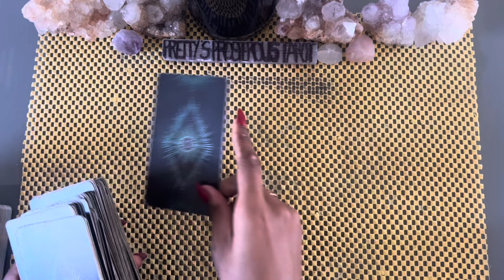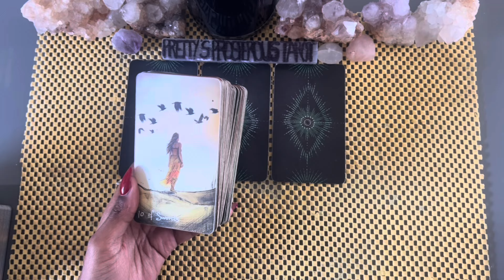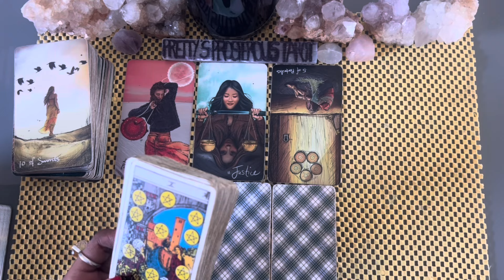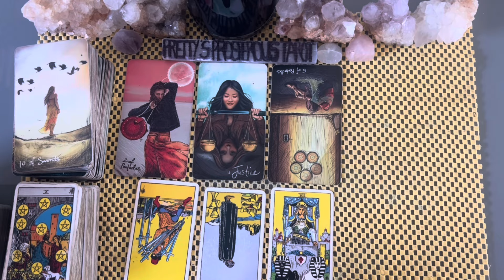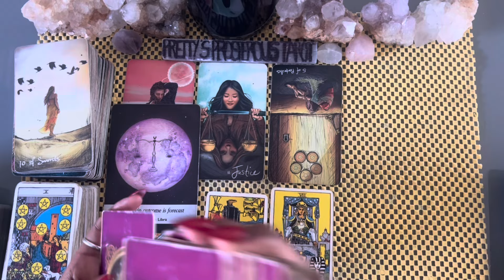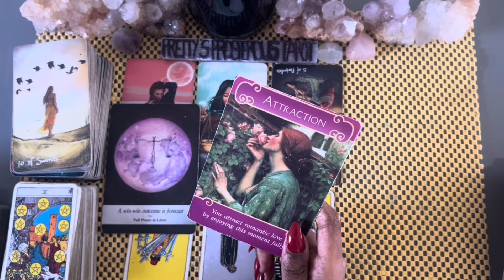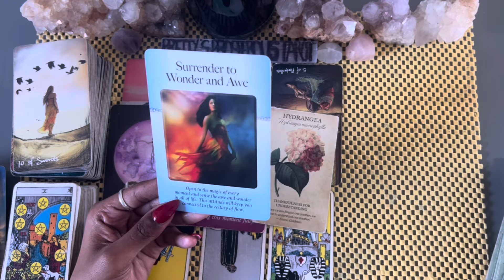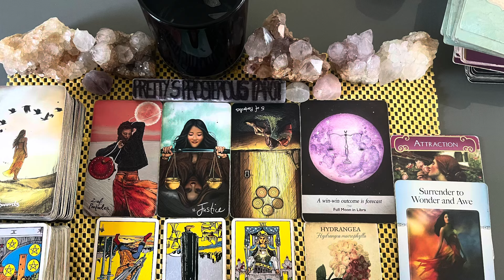Aries love tarot reading ~ Jul 29th ~ they want to balance the scales